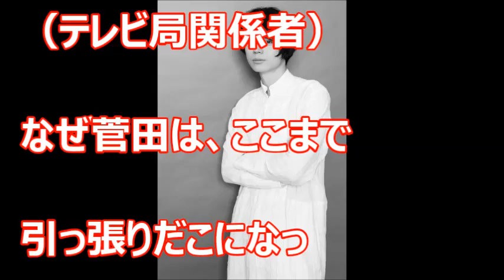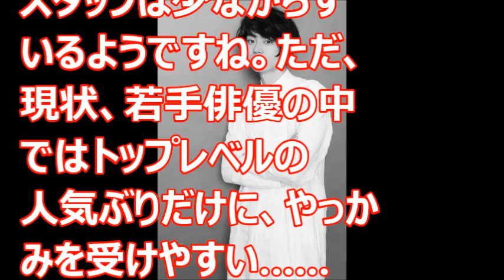【悲報】菅田将暉さん 売れ行き大フィーバーの裏には・・・賛否両論か？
菅田将暉さん、売れに売れてますよね。その中でもやはりこんな噂は
出回りますよね。頑張れ！！菅田くん！！応援してます！！

【関連動画】
実写版「銀魂」の映像初公開　銀髪の小栗旬が敵を瞬殺？　菅田将暉は「銀さーん！！」
菅田将暉、auのCM楽曲歌っていた　収録姿も公開　au「見たこともない景色」WEB CM
校閲ガール　菅田将暉　やりずらいと現場の声　その理由は？　チャンネル相互登録